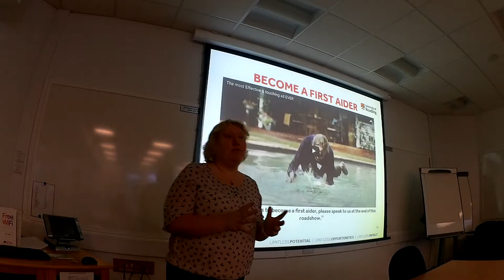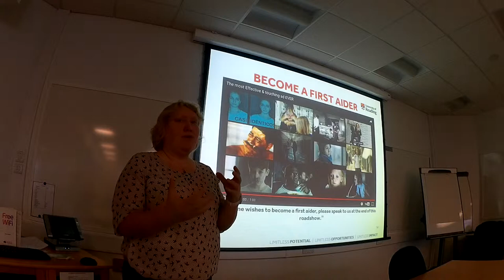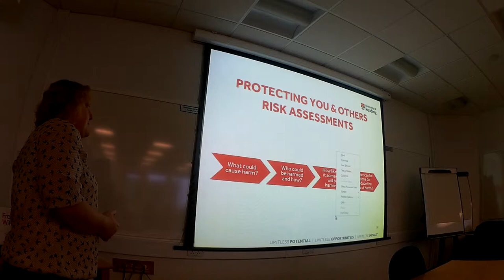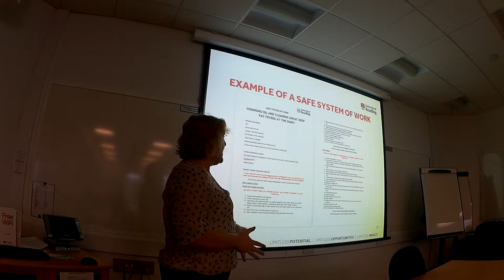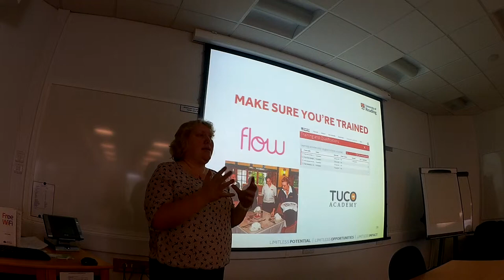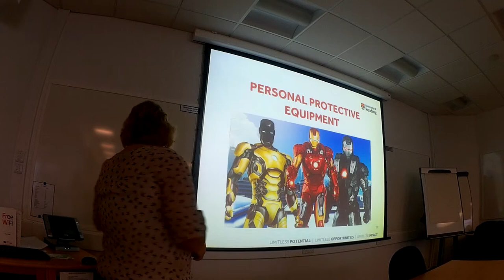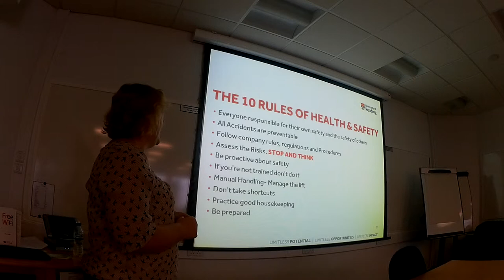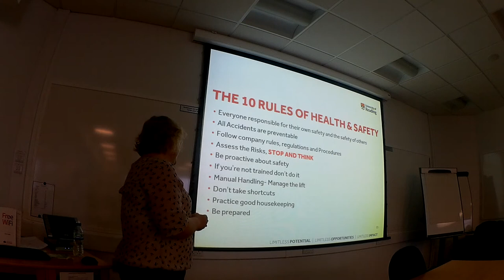CHCS Health and Safety Roadshow Part 2